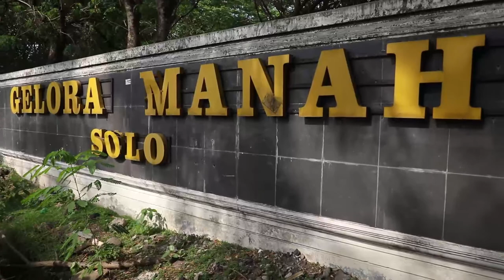SORE DI MANAHAN SOLO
Berkesempatan mengunjungi Solo, Jawa Tengah. Stadion Manahan Solo menjadi salah satu tempat yang disinggahi. Menjelang senja, masyarakat banyak menghabiskan waktunya di kompleks ini untuk berolahraga. Ayo sempatkan diri kamu untuk bergerak, berolahraga dimana dan kapan saja. Jangan lupa juga bawa gandengan biar tambah semangat olahraganya, hehehe